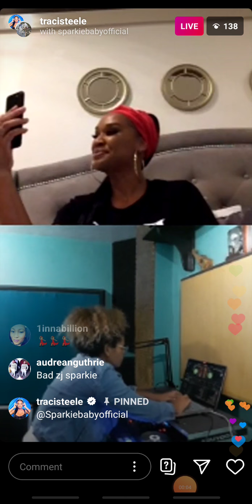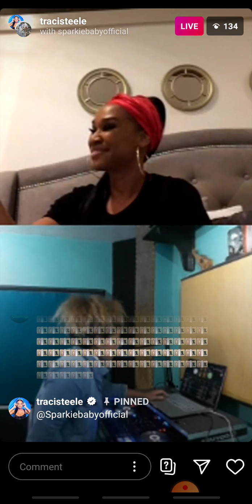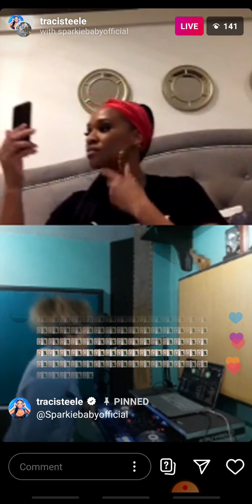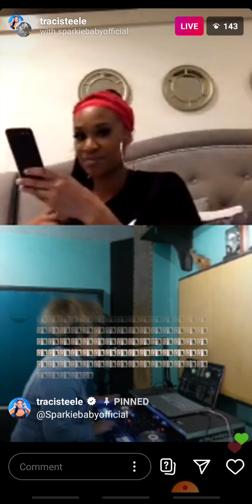March 26, 2020